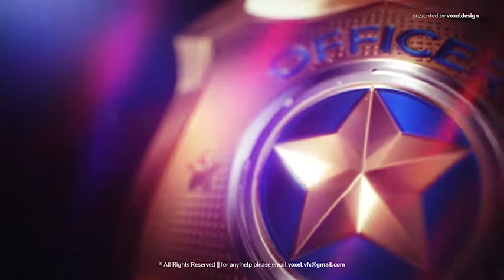Police Badge Opener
Project is Ideal for presenting Your memmory video, travel clip, wedding and romantic slideshow, valentines day greetings, birthday opener, photo gallery, vintage story, love story, paint, brush, hand draw motion video or wedding show. Show your portfolio or family album, inspirition slideshow, valentine, valentine’s day, love, motivation video or even a presentation.